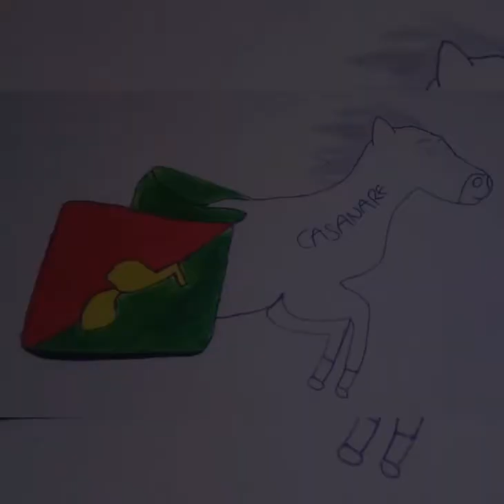Vídeo Casanare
Atractivos turísticos y culturales del departamento del Casanare